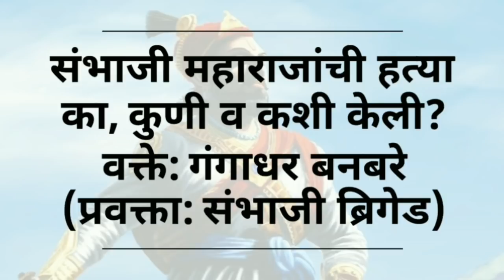डॉ अमोल कोल्हे स्वराज्यरक्षक मालिकेचा असा शेवट दाखणार का?